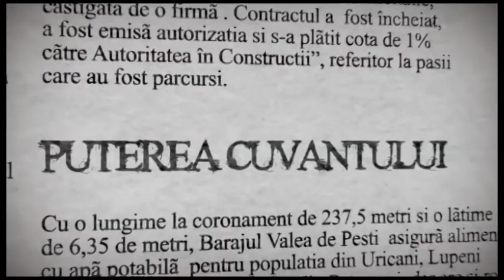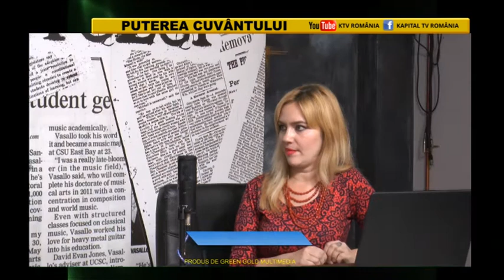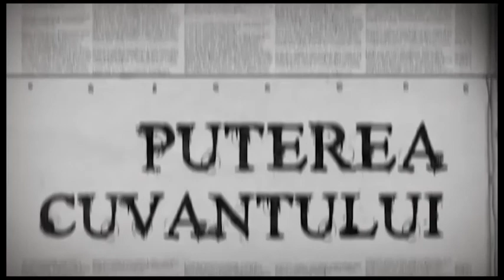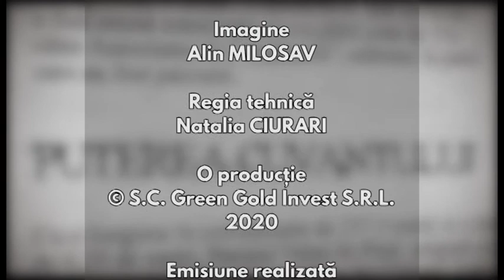Puterea Cuvântului 29 Octombrie 2020